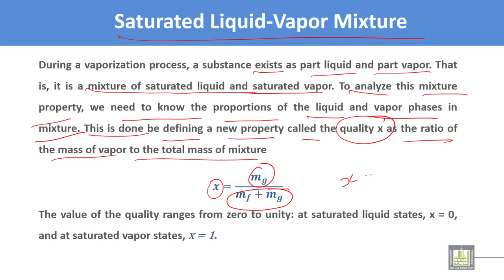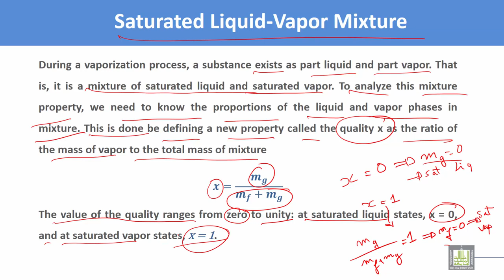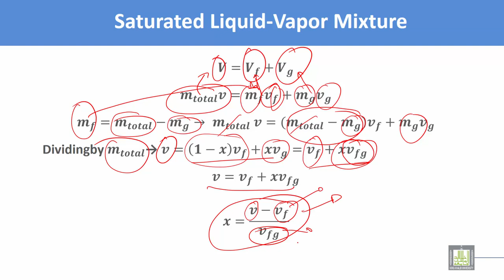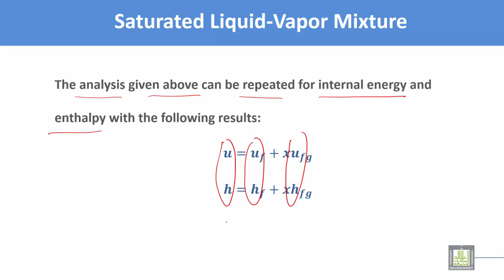Thermodynamics and Fluid Mechanics | C2 - L9 | Saturated Liquid-Vapor Mixture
Lecture 8 : Saturated Liquid-Vapor Mixture
How to find Thermodynamics properties of Saturated Liquid-Vapor Mixture from the table